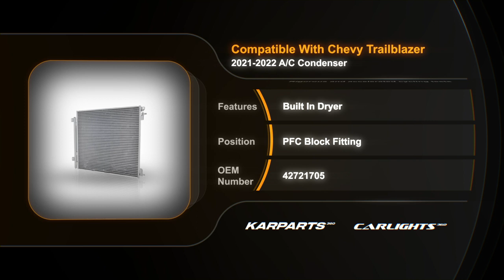Chevy Trailblazer A/C Condenser 2021 2022 Parallel Flow Condenser | Partslink # GM3030336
Chevy Trailblazer A/C Condenser 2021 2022 Parallel Flow Condenser
Partslink # GM3030336
OEM # 42721705